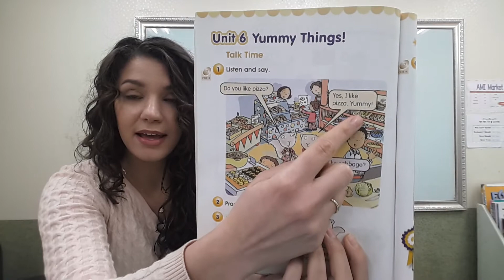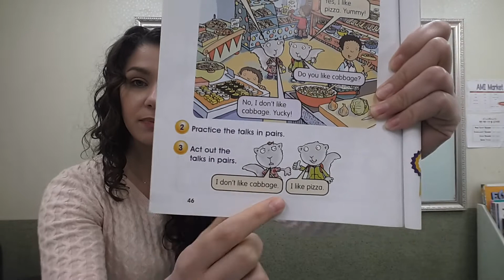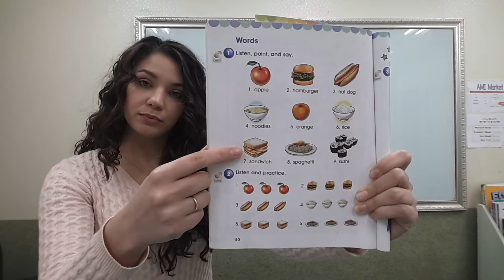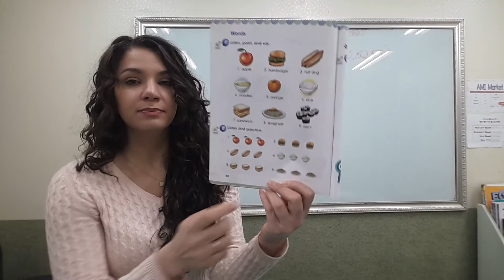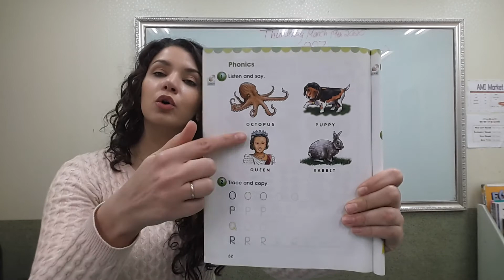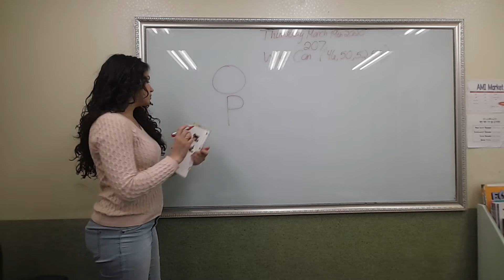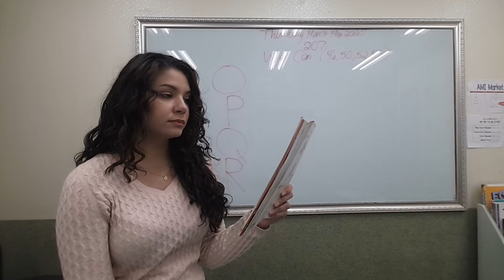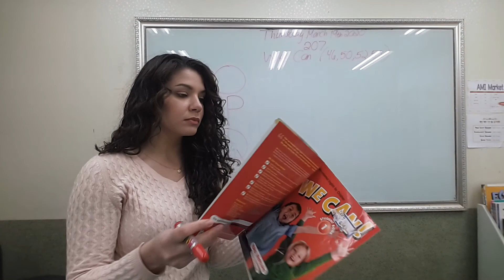(207) We Can - 3/19/2020